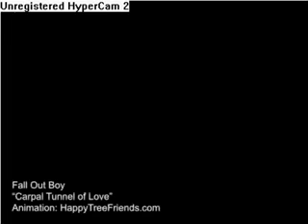Fall Out Boy - Carpal Tunnel of Love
heres a video of happy tree friends going along with carpal tunnel of love